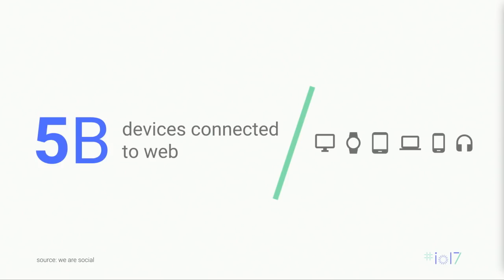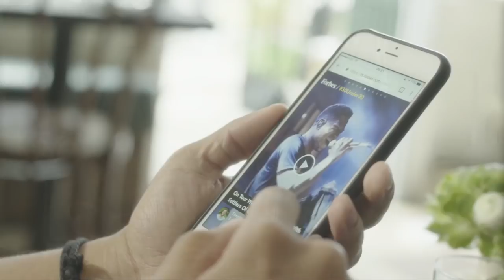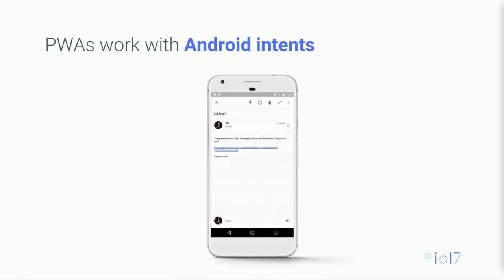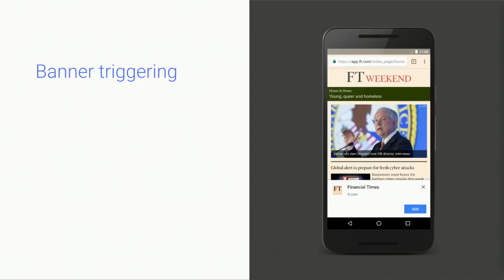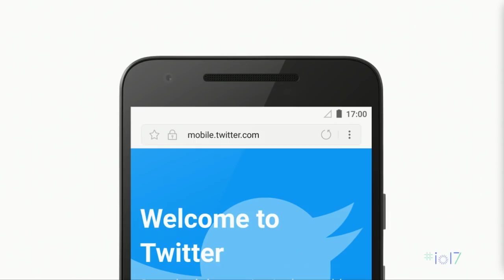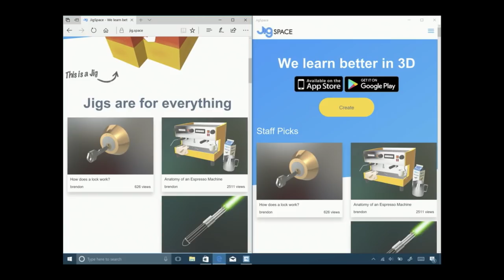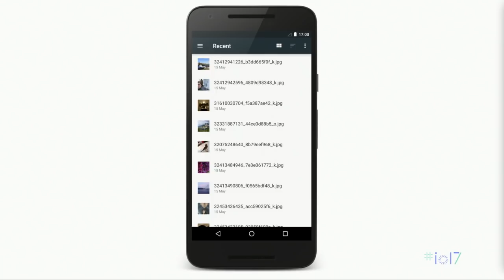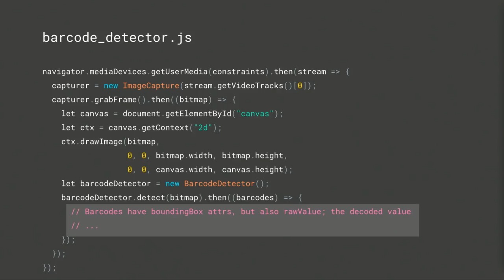Progressive Web Apps: Great Experiences Everywhere (Google I/O '17)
Progressive Web Apps is a platform that delivers great experiences. Learn how PWA's huge reach, low friction, high re-engagement and lower costs work for developers and businesses. This talk details new ways of building and distributing Progressive Web Apps on Android and other OSes that let you reach more users.